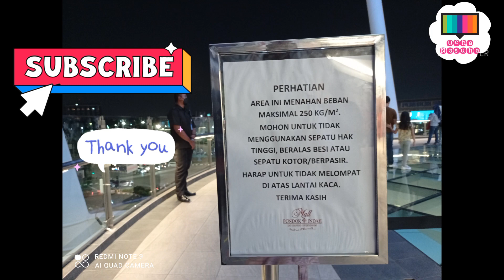Jalan Jalan di Lantai Kaca Mall Pondok Indah 3 (PIM 3) - At Most Fear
Assalamu'alaikum bun, smoga sehat sehat yaa bun.. gimana liburannya bun, hehee.. kali ini aku mau ajak bunda jalan jalan tipis ke mall pondok indah 3 bun, ini mall baru bun.. disini ada tempat yang kece dan kekinian buat jalan jalan santai bun.. sekalian uji nyali yaa. Namanya At Most Fear

kalo ada waktu bisa main kesini yaa bun..

wassalam